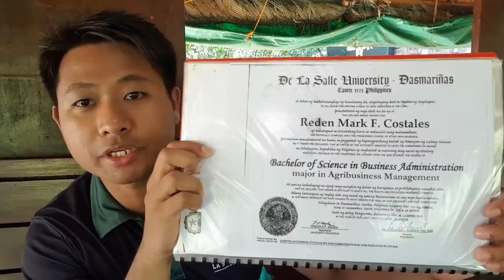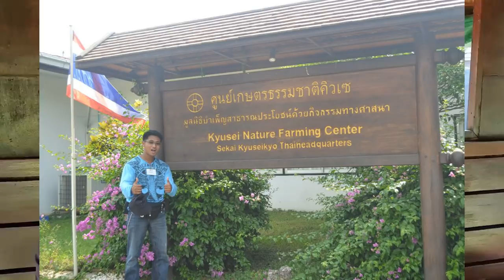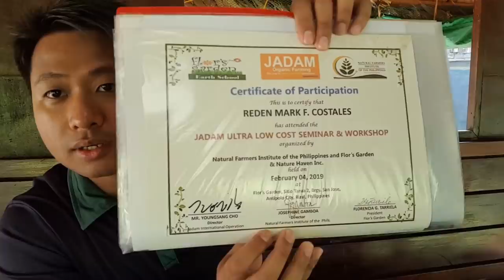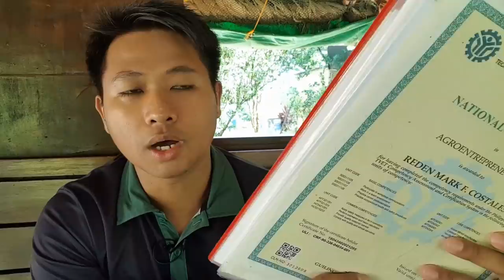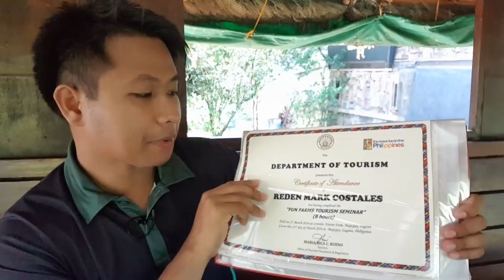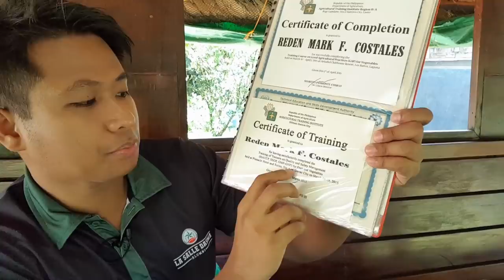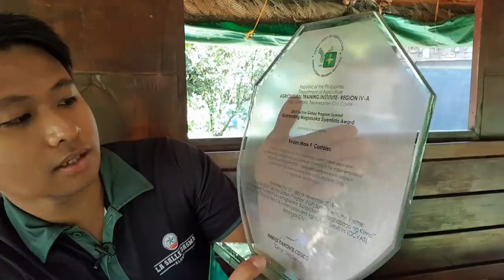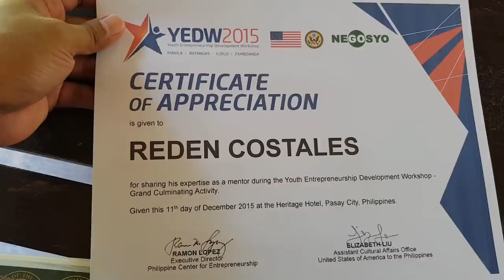Credentials ni The Agrillenial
Mag bubuhat muna ako ng bangko dito mga kabukid! marami kase nagtatanong kung ano natapos ko? ano background ko? para isahang sagot, ginawan ko nlng po ng video. -